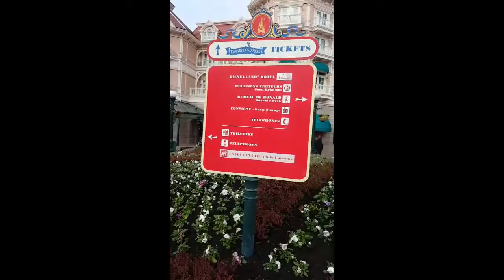Disneyland Paris!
Claire's magical moments at Disneyland Paris! Catch her short second fame in the stage screen during the Frozen sing-a-long session. We also had an advance birthday treat for her at the Disney Princess character dining!